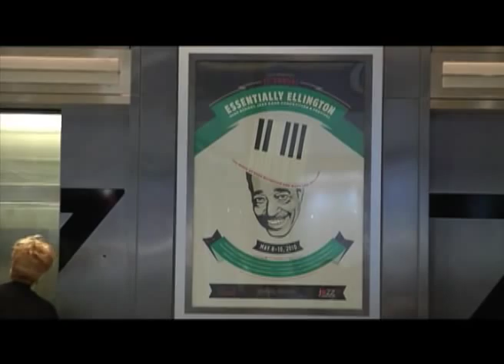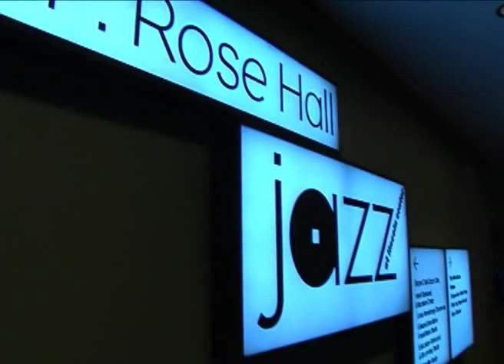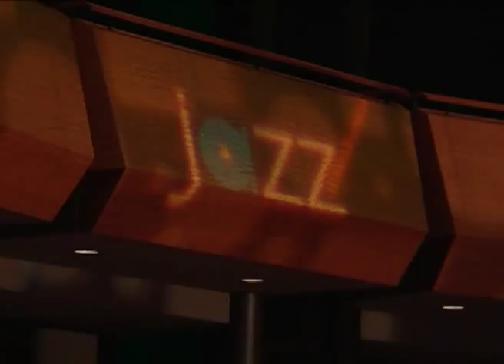Southlake Carroll Jazz Band Performs in New York City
For the second time in school history, the Carroll Jazz Band performed at the Essentially Ellington High School Jazz Band Competition and Festival in New York. The band was one of 15 schools from across the country invited to this year's Essentially Ellington event, May 7-10, 2010 at the Lincoln Center in Manhattan.

The annual festival is an education endeavor geared toward high school students who have a passion and talent for jazz music. Accompanied by Jazz Band Director David Lown and Carroll Band Director Ron Behrends, 18 Carroll Jazz Band students attended workshops and participated in one-on-one sessions with famed jazz musician Wynton Marsalis.